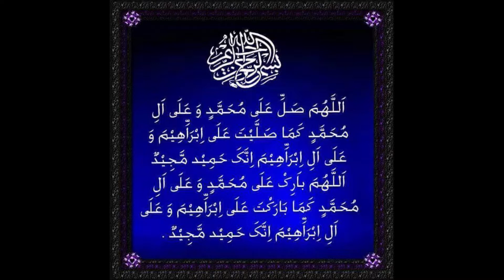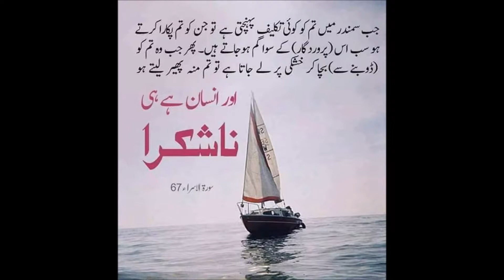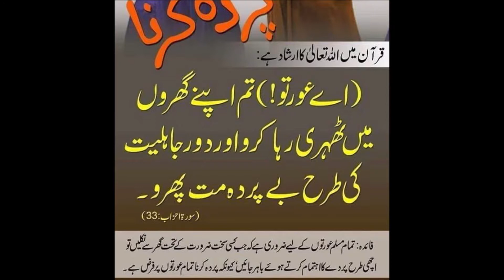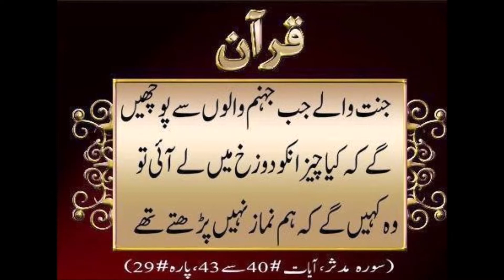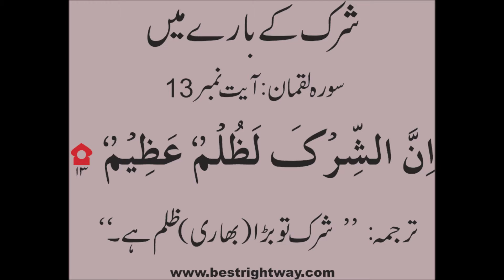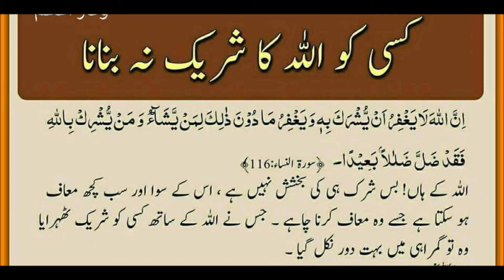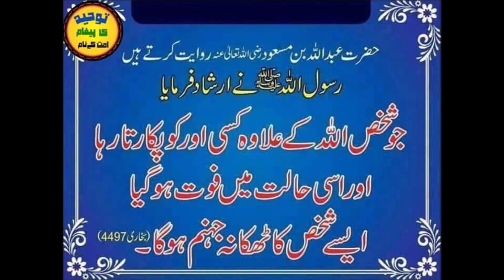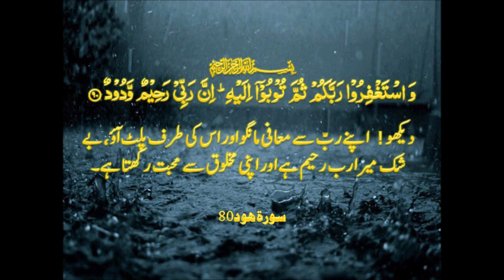Quran ka Agaz pehle Wahi ka Wakiya . by Sheikh Muhammad (Hafizaullah)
Quran & Hadith is Complete Islam is the official YouTube channel of Quran and Hadith. You can watch Islamic informative and interesting videos, stories of the Prophets and moral religious stories on this channel. Our aim is to help people so they can spent a happy life after getting knowledge from our channel.

Quran Tarjuma, Quran Translation, Quran In Urdu,
Quran Sharif Tarjuma in Urdu or Hindi, Quran Ki Tilawat, Islamic Baatain, Heart touching knowledge, islamic historical stories, Byanat on Different Topics, Question and answer about islam.